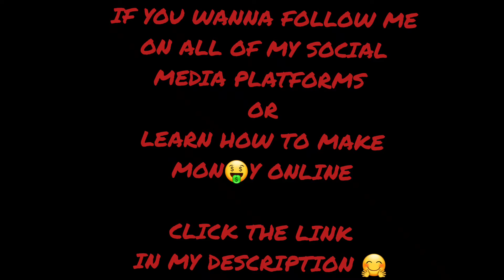Life is Fun